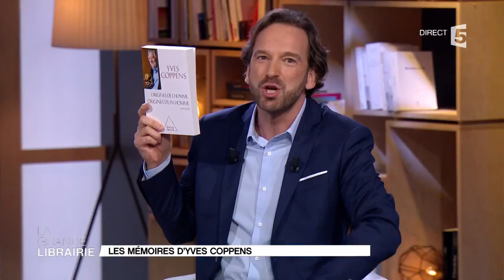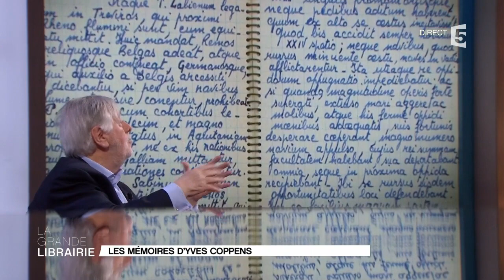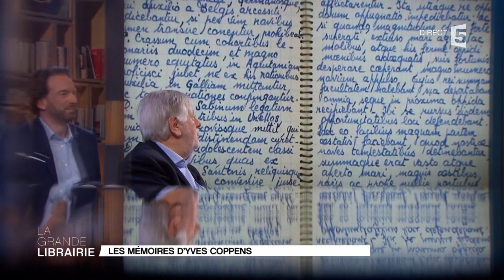Yves Coppens présente ses mémoires : « Origines de l'Homme, origines d'un homme »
Il a découvert Lucy. Yves Coppens, le paléoanthropologue célébré dans le monde entier, publie ses mémoires. Dans « Origines de l'Homme, origines d'un homme », aux éditions Odile Jacob, le professeur au Muséum national d'histoire naturelle, membre de l'Académie des sciences, rassemble 80 ans de souvenirs, de recherches, de voyages et de rencontres liés à la paléoanthropologie.